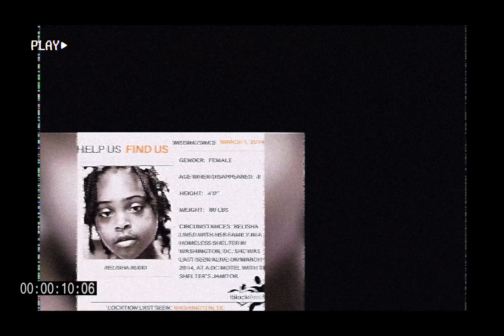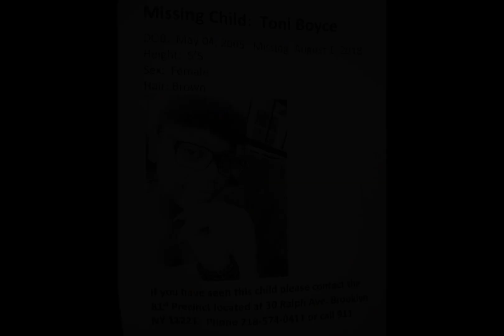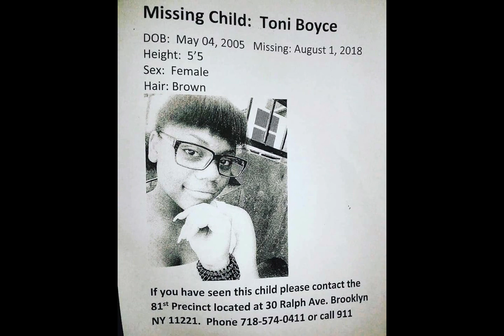🚨13YO Toni Boyce Disappeared After Going Out to Walk Her Dog In 2018